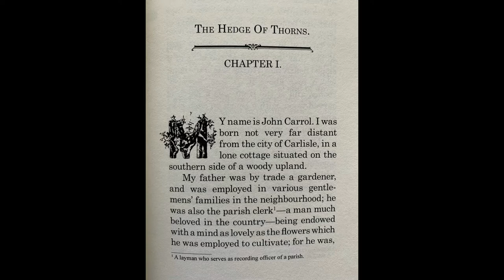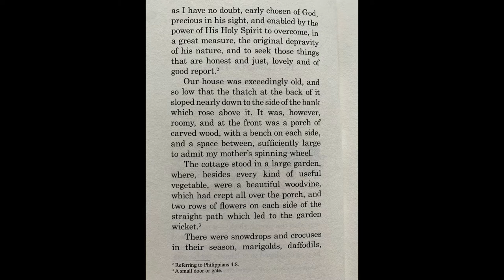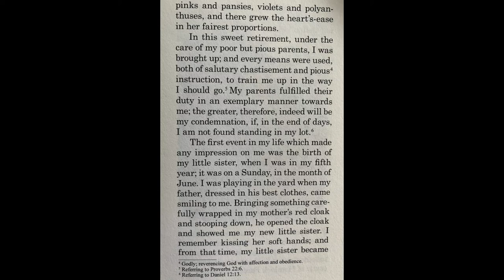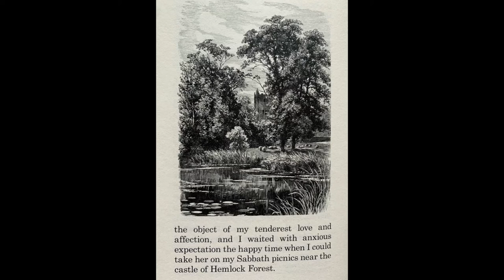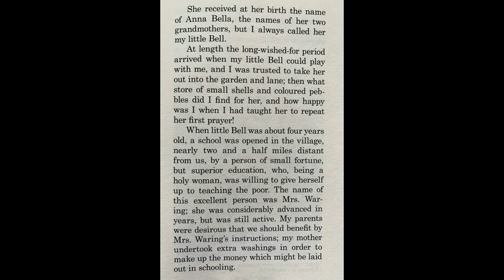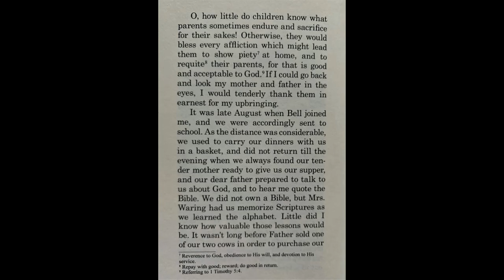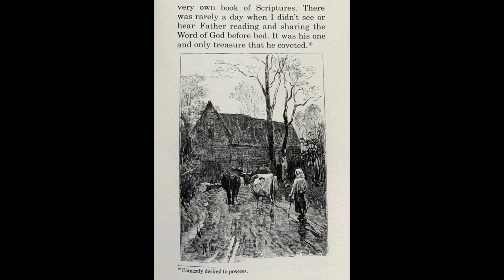Hedge of Thorns - Chapter 1 (Ages 11+)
The Hedge of Thorns is a short story about God's protection. It is a story based on actual events. This publication of the story was produced by Mark Hamby at Lamplighter Publishing in 1999. To purchase your own beautiful hard bound book,

Fair Use Act - 17 USC Section 107, Notwithstanding the provisions of sections 106 and 106A, the fair use of a copyright work, including such use by reproduction in copies or phone records or by any other means specified by that section, for purposes such as criticism, comment, news reporting, teaching (including multiple copies for classroom use), scholarship, or research, is not an infringement of copyright.